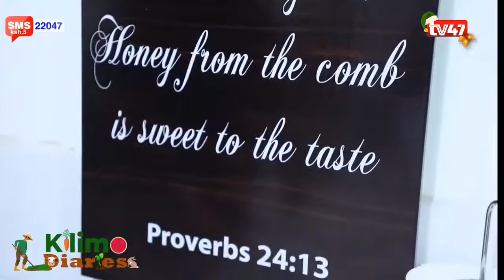KILIMO DIARIES | Understanding Bee Keeping (Apiculture)